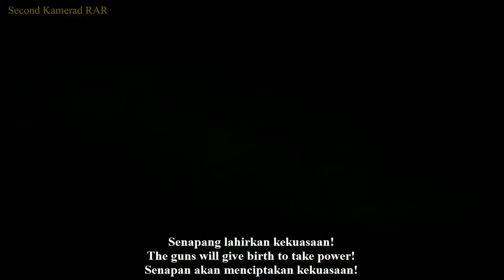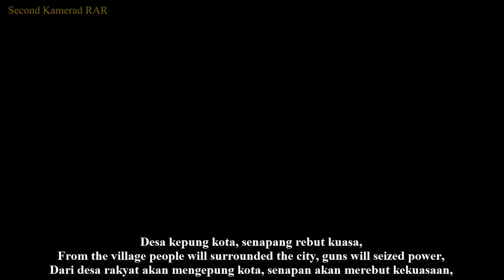Bebaskan Malaya - Malayan Communist Song - With Lyrics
English :
**Translation isn't 100% accurate, so sorry for the mistakes.

The song "解放马来亚! | Bebaskan Malaya! | Liberate Malaya!" is the anthem of the Malayan People's Liberation Army, which was part of the Malaysian Communist Party in the Malayan Emergency conflict, and the Communist Insurgency in Malaysia until the late 1980s. This song is usually used in the Opening of the Radio Broadcast "Suara Rakyat Malaya".

According to some sources, this song was originally a song by the Malayan People's Anti-Japanese Army with the title "保卫马来亚! | Pertahankan Malaya! | Defend Malaya!", and this song has different lyrics. After the defeat of Japan in the Second World War, and the start of the Malayan Emergency, the song was reused with these lyrics.

This video is equipped with Malay, English and Indonesian lyrics.

Indonesian :
**Translasi tidak terlalu akurat 100%, maka saya meminta maaf jika ada kesalahan.

Lagu "解放马来亚! | Bebaskan Malaya! | Liberate Malaya!" adalah lagu dari Tentara Pembebasan Rakyat Malaya, yang merupakan bagian dari Partai Komunis Malaysia dalam konflik Darurat Malaya, dan Pemberontakan Komunis di Malaysia hingga akhir 1980-an. Lagu ini biasanya digunakan dalam Pembukaan Siaran Radio "Suara Rakyat Malaya".

Menurut beberapa sumber, awalnya lagu ini merupakan lagu dari Tentara Anti-Jepang Rakyat Malaya dengan judul "保卫马来亚! | Pertahankan Malaya! | Defend Malaya!", dan lagu ini memiliki lirik yang berbeda. Setelah kalahnya Jepang pada Perang Dunia Kedua, dan dimulainya Darurat Malaya, lagu ini digunakan kembali dengan lirik ini.

Video ini dilengkapi dengan lirik Bahasa Melayu, Inggris Dan Indonesia.